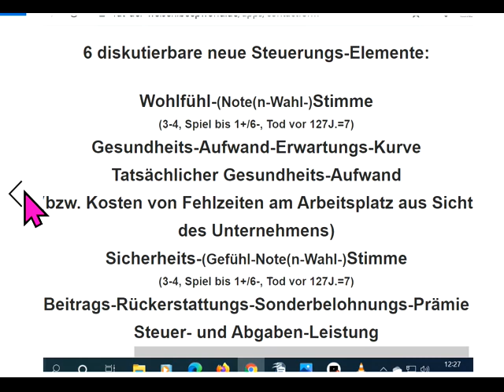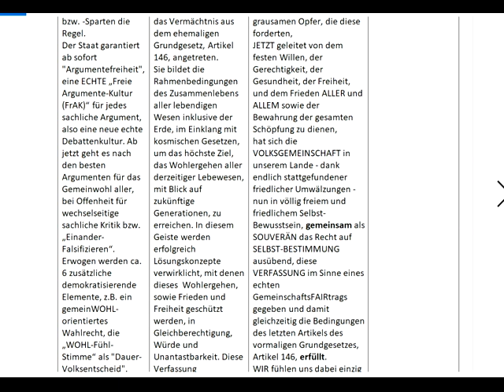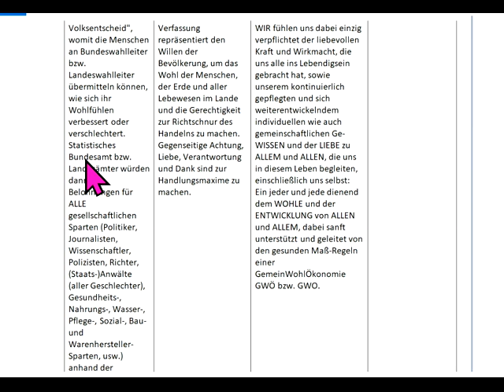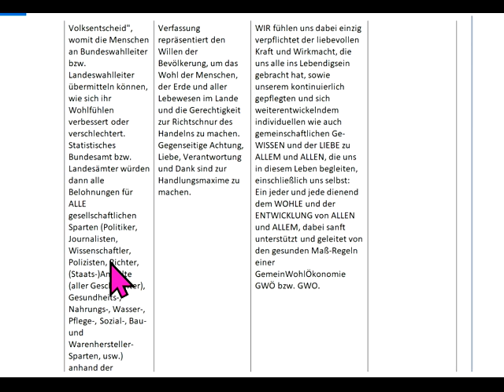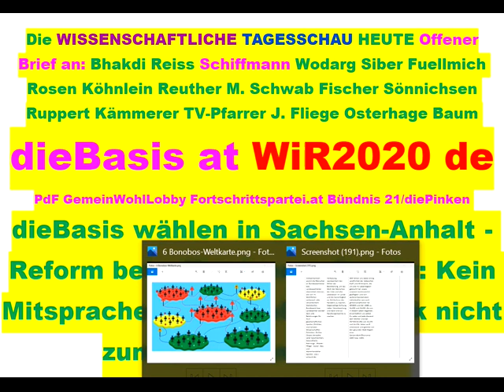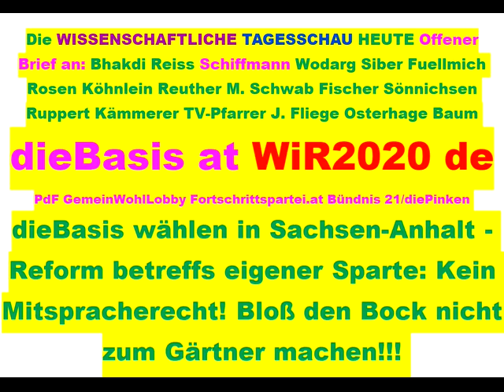Tips für dieBasis Sucharit Bhakdi Wolfgang Wodarg Bodo Schiffmann Reiner Fuellmich D Siber M. Schwab